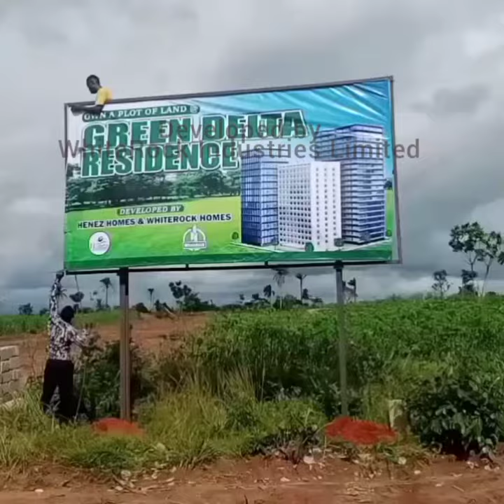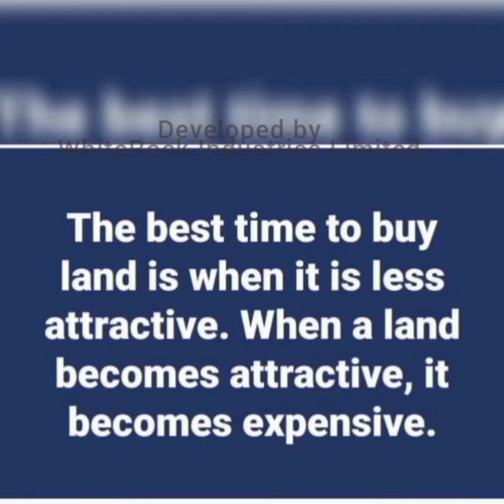September 25, 2022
𝗕𝗲𝗰𝗼𝗺𝗲 𝗔 𝗟𝗮𝗻𝗱 𝗢𝘄𝗻𝗲𝗿 𝗜𝗻 𝗔𝘀𝗮𝗯𝗮
Have you heard of the growth and commercial
activities happening in Ibusa/Asaba, Delta state?
Do you know that you can be a part of it? Yes, you can be a part of the massive and economic growth happening in Asaba with as low as 𝗡𝟭𝟬𝟬𝗸 initial deposit..
Until everyone becomes a land owner or have their dream homes, we will keep creating affordable and amazing home ownership scheme with flexible payment plan.
Invest in the future today and secure your tomorrow
Invest in 𝗚𝗿𝗲𝗲𝗻 𝗗𝗲𝗹𝘁𝗮 𝗥𝗲𝘀𝗶𝗱𝗲𝗻𝗰𝗲, Ibusa-Asaba.
This estate is strategically located, has a good title of Freehold and promises to appreciate in value up to 80% in less than 2 months.
𝗧𝗵𝗲 𝗚𝗿𝗲𝗲𝗻 𝗗𝗲𝗹𝘁𝗮 𝗥𝗲𝘀𝗶𝗱𝗲𝗻𝗰𝗲 𝘄𝗶𝗹𝗹 𝗼𝗳𝗳𝗲𝗿 𝘆𝗼𝘂:
•24 hours security surveillance
•Family friendly Environment
•Modern perimeter fencing and gate house
•Good drainage
•Kids Playground
•Accessible roads
•Commercial areas.
𝗡𝗲𝗶𝗴𝗵𝗯𝗼𝘂𝗿𝗵𝗼𝗼𝗱/𝗟𝗮𝗻𝗱𝗺𝗮𝗿𝗸
✅Directly opposite Admiralty Naval University.
✅2 Minutes From 63 Brigade Command headquarters.
✅2 Chinese Construction and Engineering Company (CCEC).
✅3 Minutes From 31st Squadron Mobile Police base.
✅5 Minutes From 2nd Niger Bridge road.
✅5 Minutes From Immigration, Road Safety and Civil Defense HQ.
✅7 Minutes From Federal College of Education Technical, Asaba.
✅10 Minutes From Koka Flyover, Asaba.
✅20 Minutes to Asaba Intl' Airport.
Take a step towards your dream lifestyle.
This opportunity is yours, don't miss out today because every opportunity has its lifespan and it's always short. As short as it is, it can put you in prosperity for life.
𝗚𝗘𝗧 𝗬𝗢𝗨𝗥 𝗜𝗡𝗦𝗧𝗔𝗡𝗧 𝗔𝗟𝗟𝗢𝗖𝗔𝗧𝗜𝗢𝗡
No Hidden Charges
No Agent fee
𝗛𝘂𝗿𝗿𝘆 𝗡𝗼𝘄 𝘄𝗵𝗶𝗹𝗲 𝗼𝗳𝗳𝗲𝗿 𝗹𝗮𝘀𝘁𝘀!!
For all your questions and inquiries on location, payment plans or site inspection, kindly call/whatsapp  on 𝟬𝟴𝟬𝟲𝟳𝟳𝟰𝟯𝟯𝟲𝟱.
Or visit our office at
No 1 Nma Okafor Close, Opposite Bridge FM Radio Station.
Off Anwai Road Asaba, Delta State.